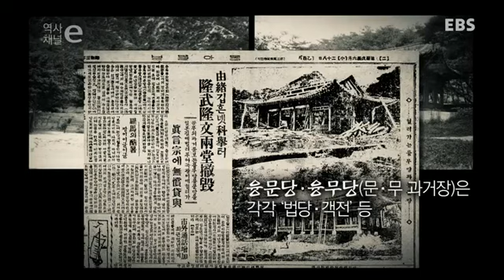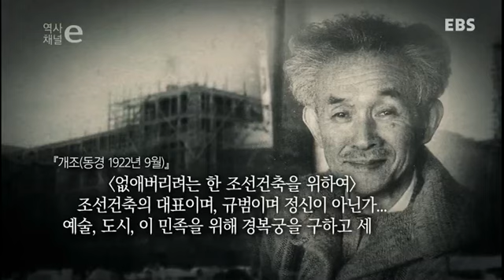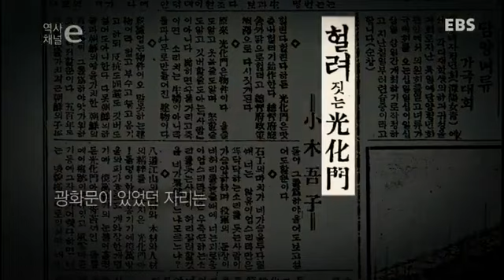역사채널e - The history channel e_경복궁의 눈물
경복궁의 눈물
일제강점기를 거치며 조선의 대표 법궁이었던 경복궁이 어떻게 훼철되었는지 그 아픔과 파괴의 역사를 되돌아본다.

'우리 자신'에 대한 관심이 지극히 높아지고 있는 요즘, '우리'의 진정한 모습은 과연 어디서 만날 수 있을까?
그 답을 얻기 위해 "역사채널e"가 한국사(史) 속으로 들어간다.

"역사채널e"는 국사편찬위원회와 공동기획 된 프로그램으로,
국사편찬위원회와 함께 이전까지 다루지 않았거나 알려지지 않았던 새롭고 참신한 우리역사를 발굴해 선보일 예정입니다.